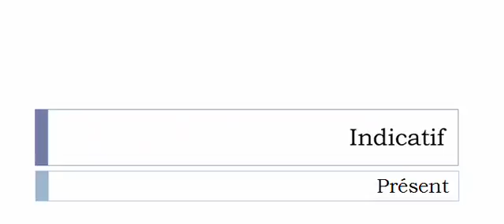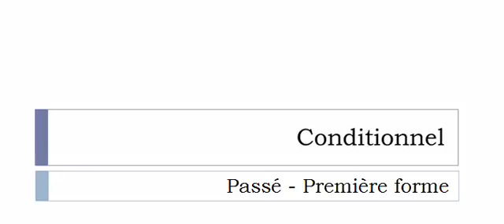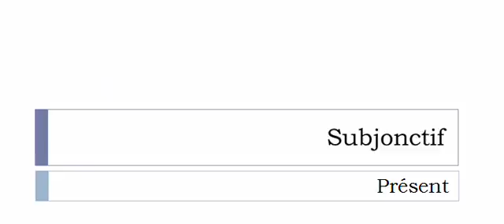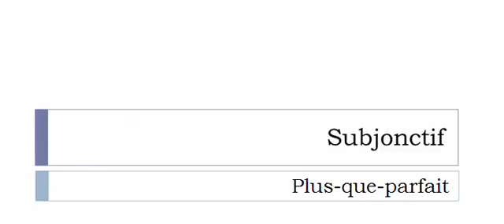Conjugaison française = Toutes les formes